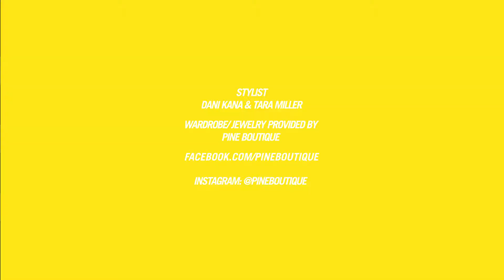Reese Witherspoon's Spring Street Style Is Super Chic!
Check out Reese Witherspoon, Mischa Barton, and Julia Louis-Dreyfus's style statements on this week's OMG Celeb Fashion hosted by Wonderwall's Kirby Kristen.

Do you think Reese Witherspoon looks effortlessly chic for spring? What do you think of Mischa Barton's fringe LBD? How sexy is Julia Louis-Dreyfus in this curve-hugging leopard-print number?!

About the series: Take a look as Wonderwall showcases the latest red carpet trends and street style of Hollywood A-listers. We feature the best AND worst fashion finds of the week, in just 60 seconds! Don't forget to tune in every Friday to find out if your favorite celebrity's wardrobe is "HOT" or a fashion "FAIL" on "OMG Celeb Fashion," hosted by Kirby Kristen.